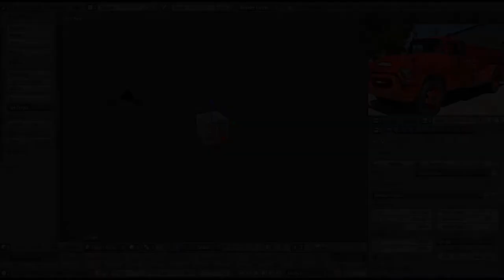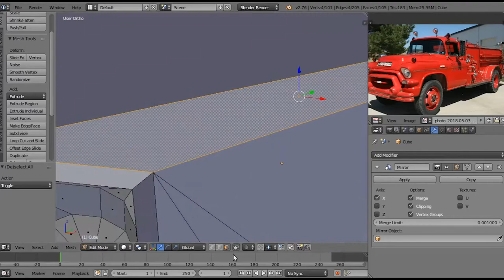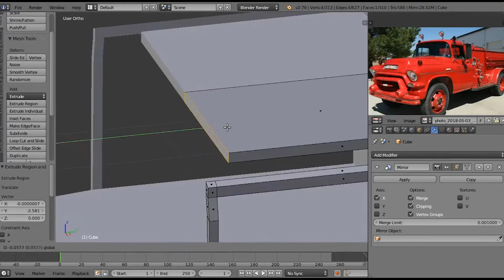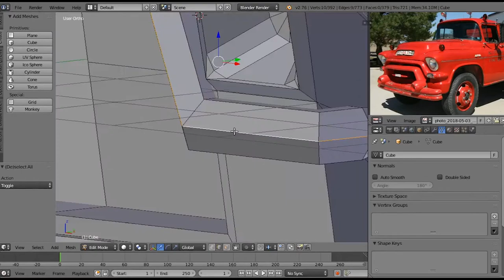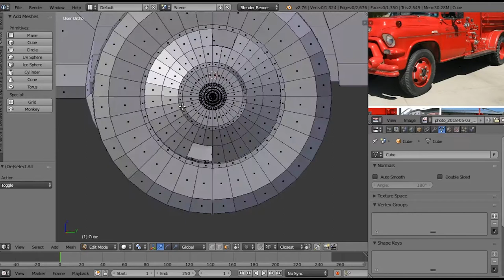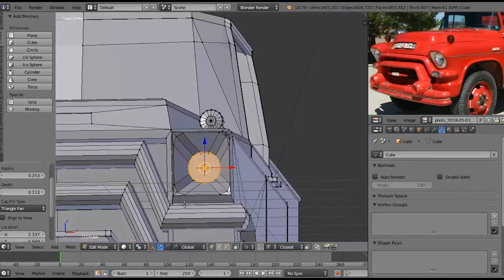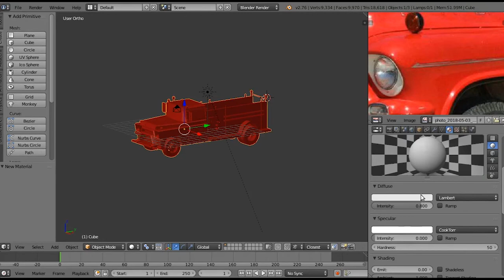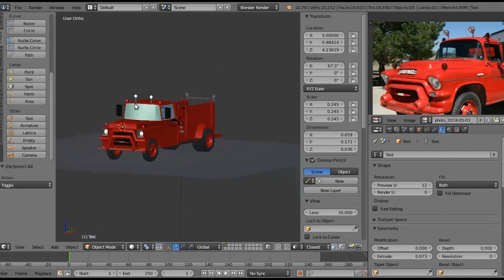[Tutorial Timelapse] Geometric Models Labs TV - # 2018-Tut071 [HD] пожежний пікап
Автор відео та 3D анімація: студент гр. КН-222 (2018) Поворозник Орест

Випуск № 2018-Tut071 (сезон 2018) "Просторовий об'єкт - пожежний пікап (варіант № 181)".